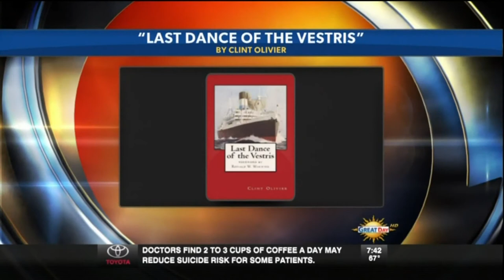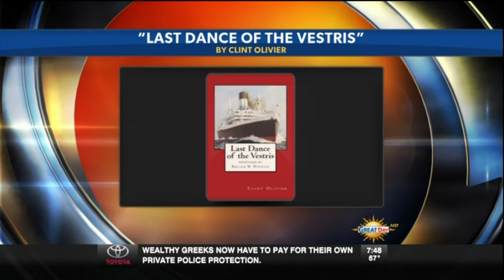Last Dance of the Vestris Interview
In November 1928, more than a hundred passengers were looking forward to a pleasant voyage from New York City to South America when the overloaded and leaky Vestris steamed into a massive storm. Within hours, the ship was on her way o the boom of the Atlantic Ocean, leaving behind a debris field teeming with heroes, cowards, he living and the dead. News of the disaster occupied front pages for weeks, but in the ensuing decades, he Vestris and her passengers were forgotten by history. LAST DANCE OF THE VESTRIS is the gripping true story of the fateful last voyage of a once-grand British liner and the harrowing experiences of the men, women and children who struggled to survive her sinking.

The foreword to LAST DANCE OF THE VESTRIS is writen by former Cunard Line Commodore Ronald Warwick, and the book features dozens of maps, photographs and diagrams that haven't been seen in nearly a century.